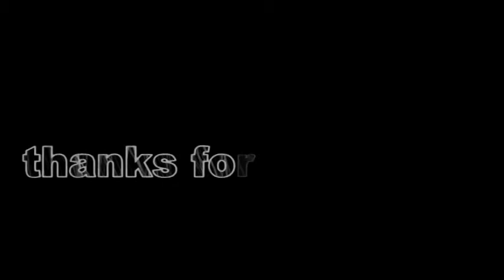Nachde Ne Saare - Baar Baar Dekho